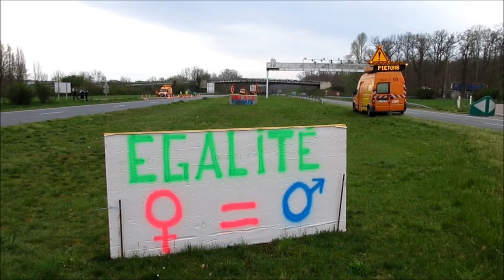La retraite à 64 ans c'est non, Auxerre Acte 11 - barrages filtrants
La retraite à 64 ans c'est non, Auxerre Acte 11
Barrages filtrants sur la RN6 et au rond-point de l'autoroute sortie Auxerre-Nord dans le cadre de la journée d'action pour les retraites du jeudi 6 avril 2023.

Prochaines dates :
jeudi 6 avril - info à venir.